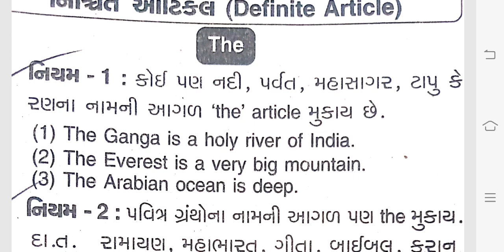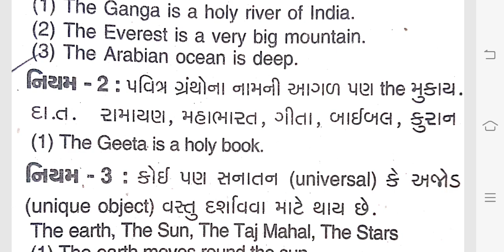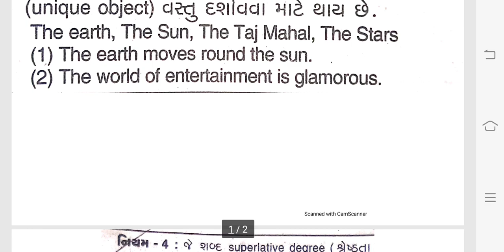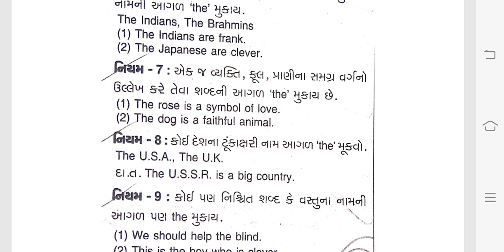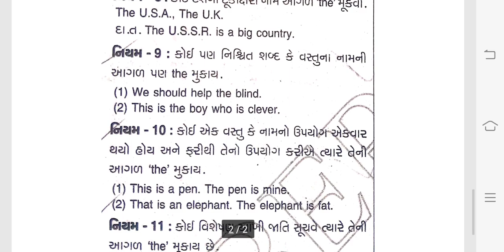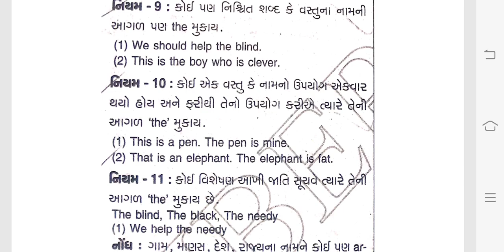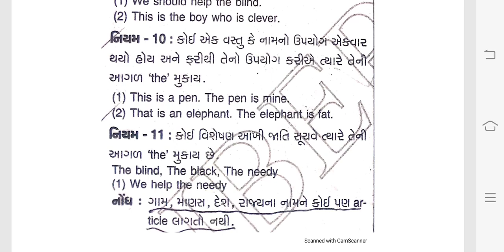std 8 english lec